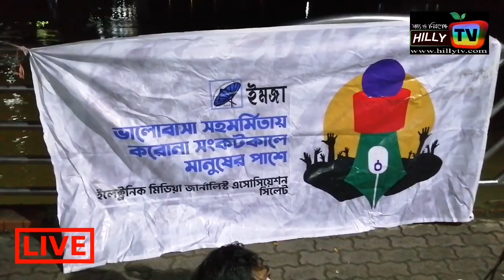ক্বীন ব্রীজের নিচ থেকে সরাসরি।